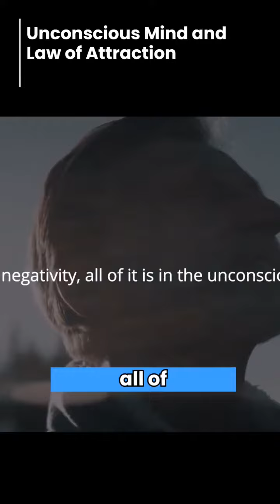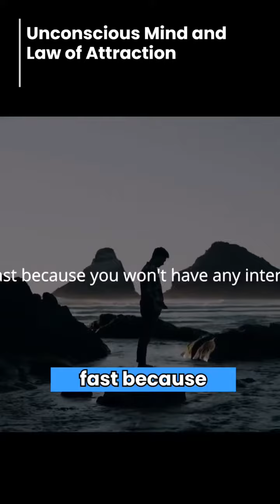Unlock the Power of Your Unconscious Mind with the Law of Attraction Motivation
"Unlock the Power of Your Unconscious Mind with the Law of Attraction" is a powerful and transformative video that will show you how to tap into the hidden potential of your unconscious mind. By harnessing the power of the Law of Attraction, you can unlock your deepest desires and manifest your dreams into reality. In this video, you will learn practical techniques and strategies to align your thoughts and actions with your goals, and discover how to use the power of your unconscious mind to achieve success in all areas of your life. Join us on this journey of self-discovery and unlock the power within you!